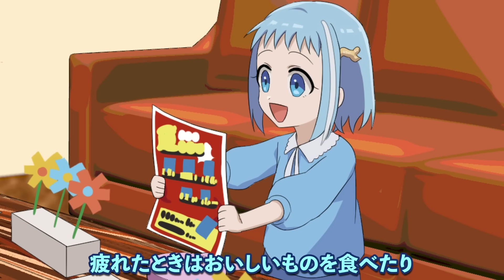【アニメ】ヒサメが迷子になってしまいました【漫画】ヒサメ迷子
幼児化したヒサメが迷子になっちまった！
ボティスに余計なことをそそのかされたみたいだが…
大丈夫なのか！？

LINEスタンプ販売中だ！

グッズ・ライセンスコラボについてはこちら

他のPlottファンの友達とPlottの魅力を語り合おう！Plottの社員とも話せるかも？
▼コミュニティの参加は以下のリンクから(別途アプリインストールが必要です)
—リンク—